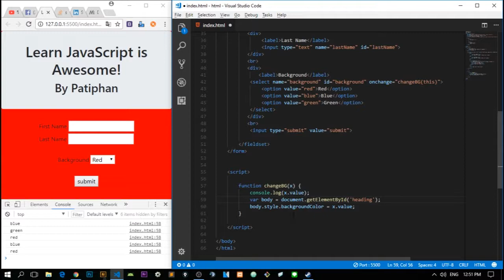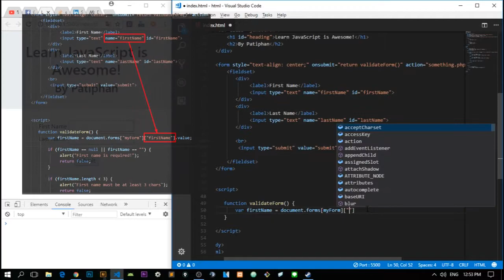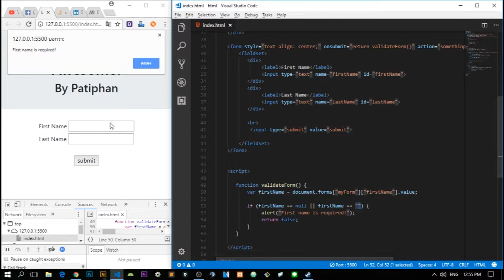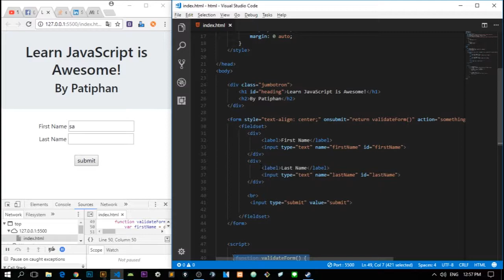JavaScript [Link Events & Form Validation] ตอนที่ 10 - การลิ้งค์อีเวนต์กับฟอร์มและการตรวจสอบฟอร์ม